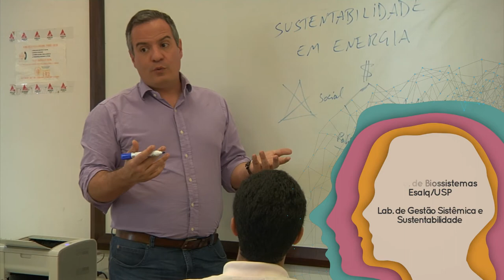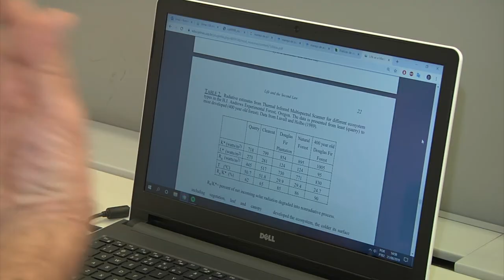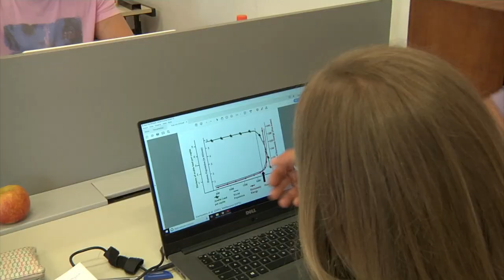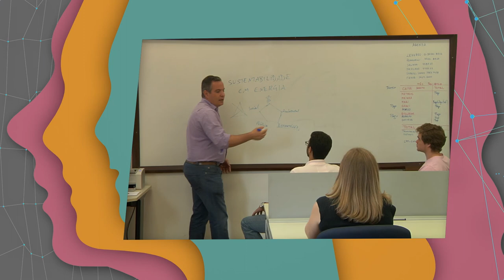Trajetória 024/2019 - Thiago Libório Romanelli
Docente do Departamento de Biossistemas (LEB) da Esalq/USP, o piracicabano Thiago Libório Romanelli conta um pouco de sua história de vida, fala da escolha pela carreira, o tempo de estudante na Esalq, as escolhas da pós-graduação e, por fim, explica um pouco sobre o trabalho de pesquisa que desenvolve atualmente. Confira!